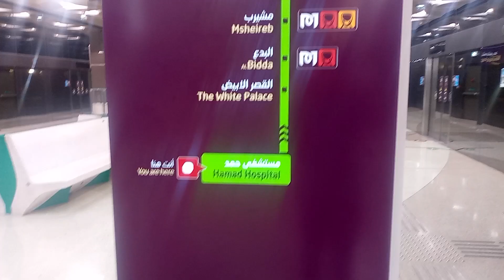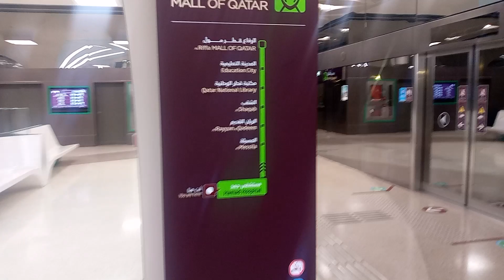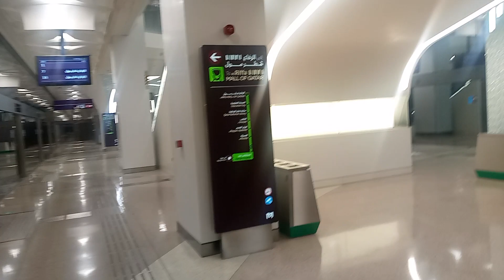qatar matro lover foryourpage qatar doha life style#qatar